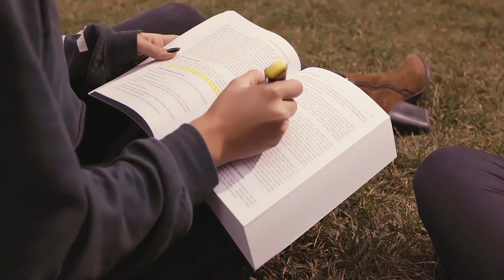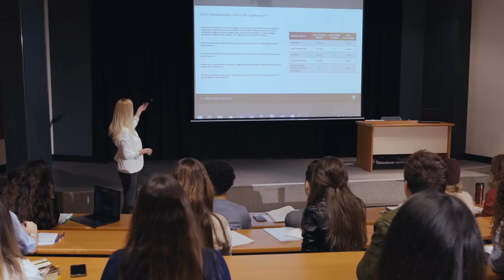İstanbul Kültür Üniversitesi Tanıtım Filmi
Şimdi Kültür Zamanı!